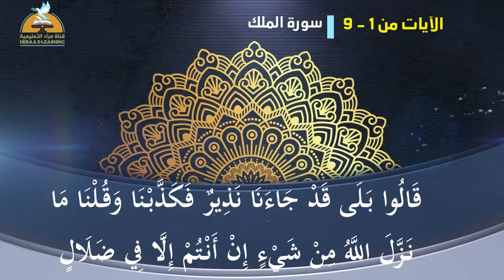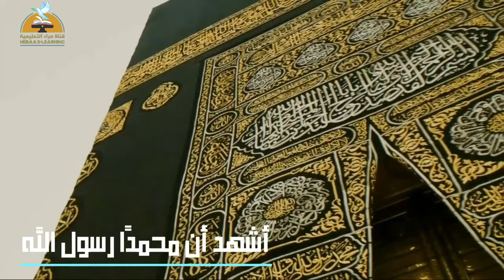قرآن المغرب|اليوم السابع و العشرون|رمضان2022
قرآن المغرب|اليوم السابع و العشرون|رمضان2022|قناة حراء التعليمية